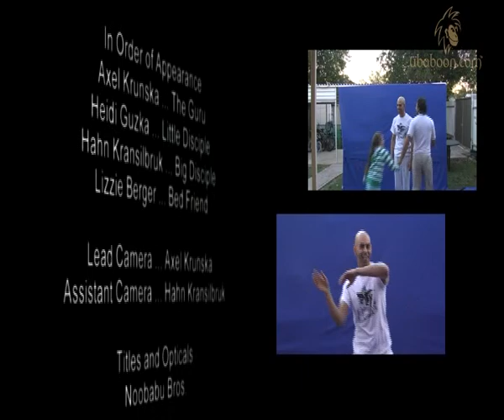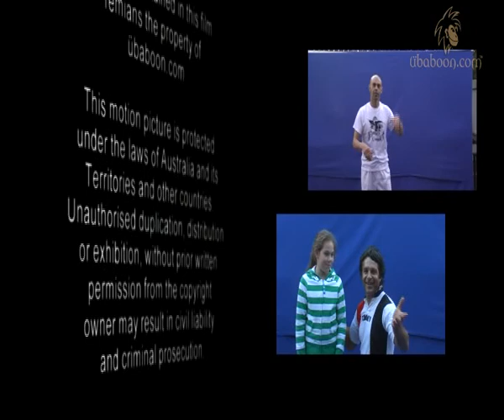Giddi Giddi Yap Yap Tum Tum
The Guru, gliding on a spike, puts the chant out for all his disciples to come out and play - to enjoy life. Nothing can stop the disciples from enjoying The Guru's limitless joy, not even a CRABBY girlfriend!